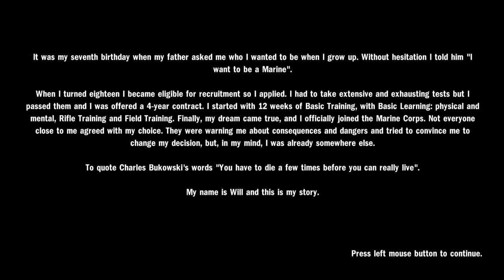Heavy Fire Afghanistan Gameplay part 1 -No Commentary-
Heavy Fire: Afghanistan is a super fast playing on-rails shooter set in modern-day Afghanistan featuring tanks, assault vehicles and helicopters. The game offers 60 awards, one machine co-op for up to four, Steam Cloud, Leaderboards and Trading Cards.